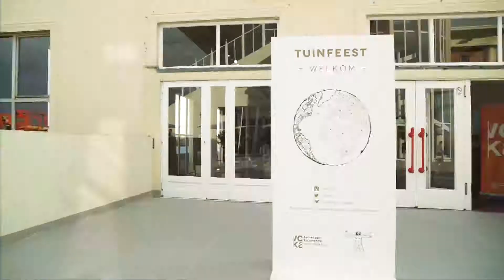Aftermovie Voka - The Renaissance of Entrepeneurship 2019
Event organised by Lapin Quotidien

Video gemaakt door Chuck - digital agency (chuck.be)

Regie: Mathias Huysmans
Camera: Mathias Huysmans
Montage: Mathias Huysmans
Organised: For Voka Vlaanderen by Lapin Quotidien